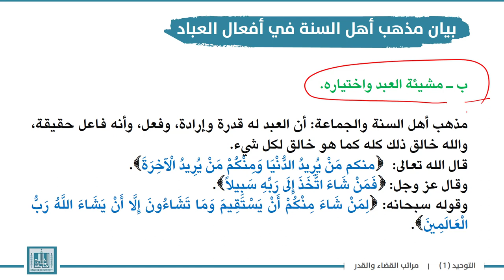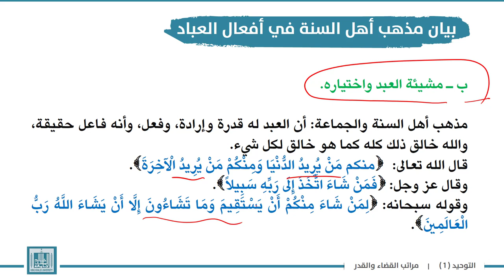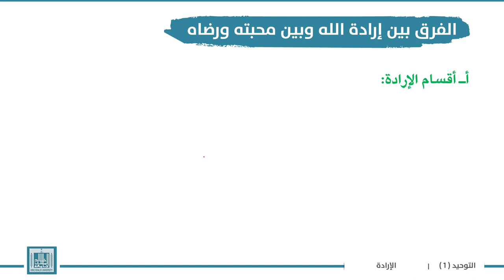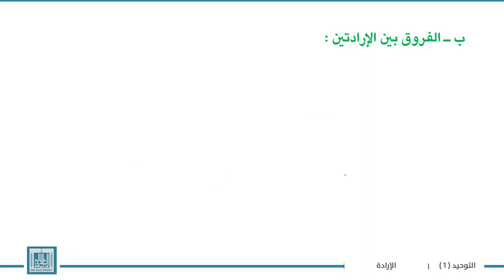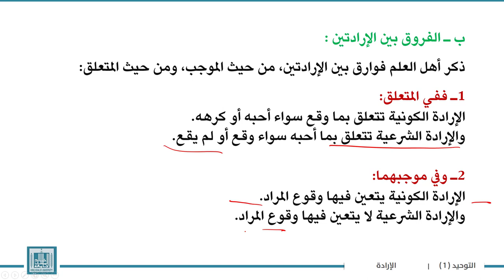توحيد | الوحدة 5-3 | رأي أهل السنة في أفعال العباد الفرق بين الإرادتين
الوحدة 5 : صفة الإرادة وما يتعلق بها من أحكام القدر
الدرس 3 :  رأي أهل السنة في أفعال العباد الفرق بين الإرادتين